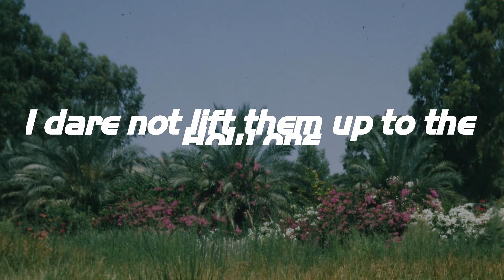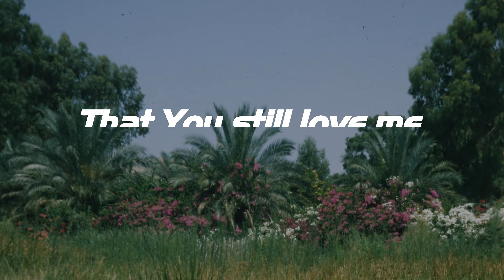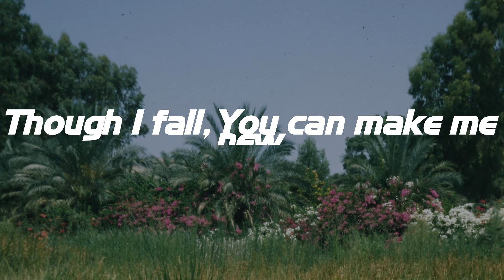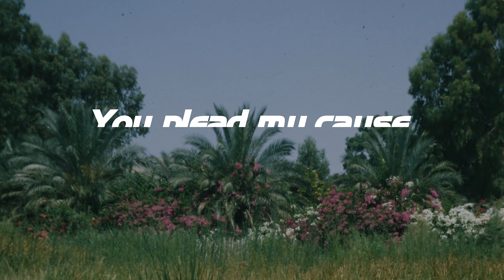How Can It Be - Lauren Daigle (Lyrics)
How Can It Be - Lauren Daigle